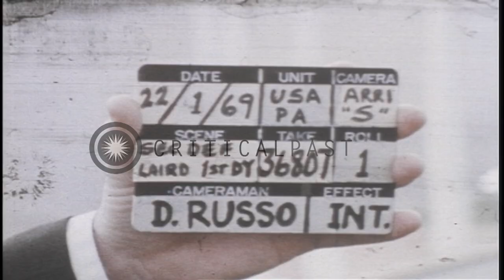US Secretary of Defense Melvin R Laird seated at a desk in the office at the Pent...HD Stock Footage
US Secretary of Defense Melvin R Laird seated at a desk in the office at the Pentagon in Virginia.

Ceremony at the Pentagon for the Secretary of Defense Melvin R Laird in Virginia. The interior of the Pentagon building. Defense Secretary Laird along with Chairman of the Joint Chiefs of Staff General Earle Gilmore Wheeler, riding the escalator to the office of the Secretary of Defense. Secretary Laird seated at a desk. Defense Secretary Laird and General Wheeler discuss. The Secretary and General and their wives pose for pictures. Secretary Laird seated at a desk. Location: Virginia United States. Date: January 22, 1969.

57,000+ broadcast-quality historic clips for immediate download.